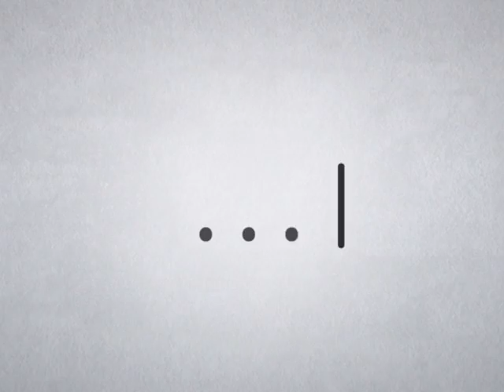คิดอย่างผู้ศรัทธา 659 ตอน เหตุที่ทำให้ชีวิตพบกับความสะดวก 22 ธันวาคม 2558